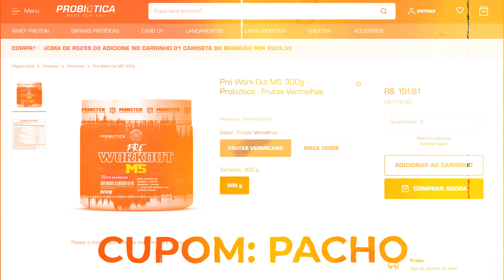COMO PERDER GORDURA E TRINCAR O ABDÔMEN *use o cardio a seu favor*